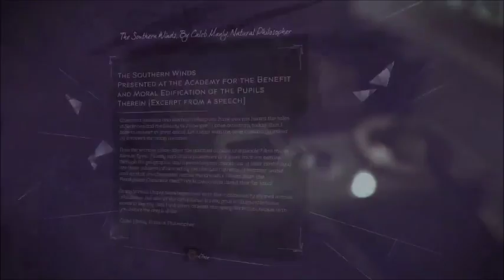Dishonored 2: High Chaos Walkthrough #6- Getting to the Clockwork Mansion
Hello My Little Stainers and Welcome to my First Let's Play!  Dishonored was one of my favorite games and I'm extremely excited to be playing its sequel.  In this playthrough I choose to pick up the mask again as Corvo in an attempt to kill everyone possible.  You will find no happy ending here as I slice, blast, and summon my way to take back the throne.

Like I said, this is my first let's play so I would appreciate any and all criticism in the comments!

Sorry for the cuts at 15:00 and 52:15.  I am in the same exact area, just positioned a little bit differently